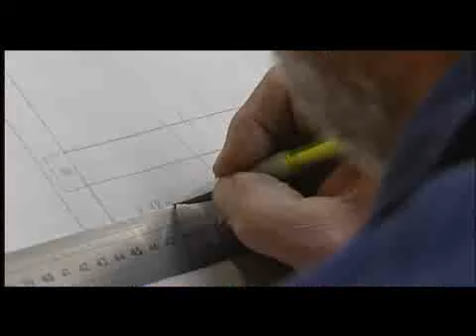Afpa découvrez un métier traditionnel : charpentier du bâti ancien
L'Afpa, en co-production avec UGA, vous fait rencontrer Jo, J. Luc, Guy, Nico et Youri, tous charpentiers du bâti ancien, qui rénovent un bâtiment du 15è siècle. Travail de précision indispensable pour s'adapter aux pièces d'époque !